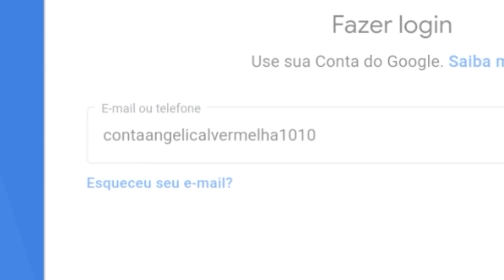DEIXEI UMA CONTA NÍVEL 1 RARA COM DIAMANTES NO FREE FIRE!! (ela pode ser sua)